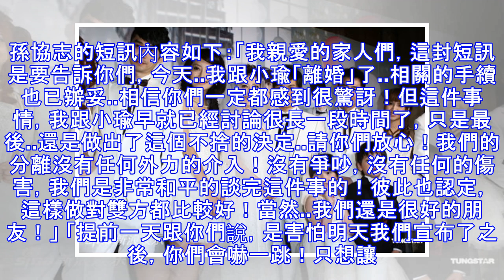孫協志與韓瑜離婚水落石出！經紀人脫口而出表示原來是因為....唉！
孫協志與韓瑜這對銀色夫妻的感情一直令人羨慕，但今天卻傳出兩人已辦妥離婚手續。（翻攝自網絡）孫協志與韓瑜在君品酒店舉行婚宴 結婚四年的孫協志與韓瑜，總是在人前一副非常恩愛的模樣，四年前孫協志包下電影院浪漫求婚的畫面讓人記憶猶新，兩人還經常上節目分享婚姻常保甜蜜的祕方，就是不管多忙，每天一定會通電話，是令人稱羨的一對。但今晚卻驚爆兩人今天已經辦妥離婚手續，結束婚姻關係，他傳短訊給至親，提前告知他與韓瑜因相處上的問題，決定和平分開，他想在新聞爆出之前先要親人有心理準備，親人們收到訊息後都不敢置信。孫協志的短訊內容如下：「我親愛的家人們，這封短訊是要告訴你們，今天..我跟小瑜「離婚」了..相關的手續也已辦妥..相信你們一定都感到很驚訝！但這件事情，我跟小瑜早就已經討論很長一段時間了，只是最後..還是做出了這個不捨的決定..請你們放心！我們的分離沒有任何外力的介入！沒有爭吵，沒有任何的傷害，我們是非常和平的談完這件事的！彼此也認定，這樣做對雙方都比較好！當然..我們還是很好的朋友！」 「提前一天跟你們說，是害怕明天我們宣布了之後，你們會嚇一跳！只想讓你們先有心理準備！這兩天應該就會有新聞了..若...